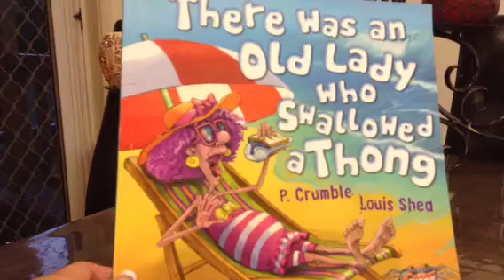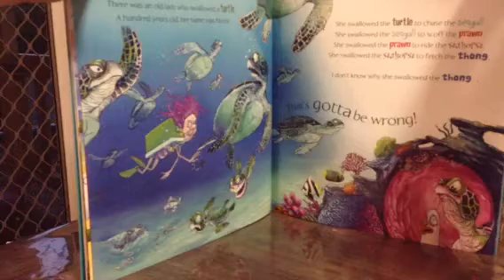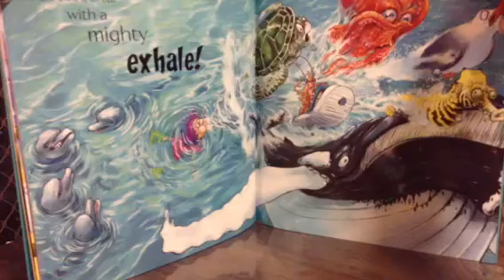There was an Old Lady who shallowed a Thong